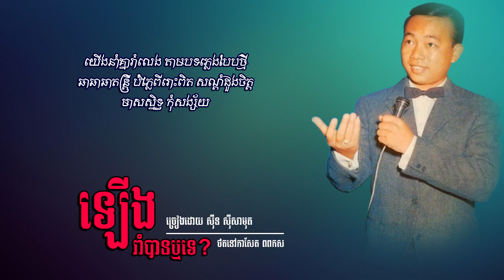ឡើងរាំបានឬទេ - ស៊ីន ស៊ីសាមុត | Sinn Sisamouth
- បទៈ ឡើងរាំបានឬទេ?
- ច្រៀងដោយ ស៊ីន ស៊ីសាមុត
- ថតនៅកាសែត ពពកស 75(7) Side-B No.1